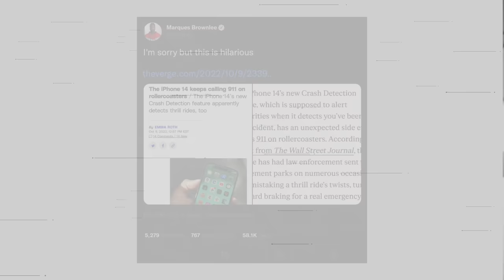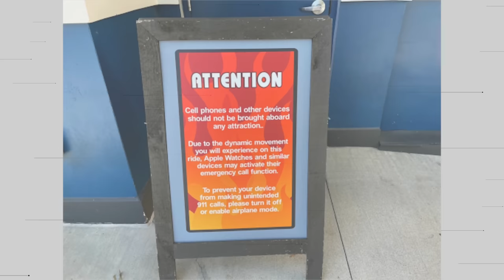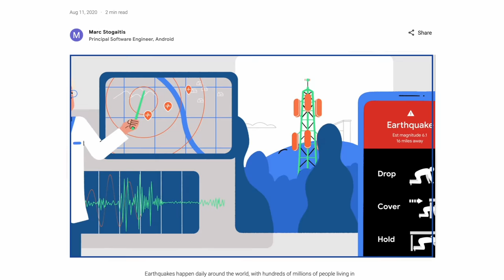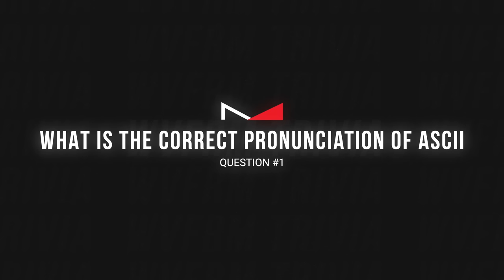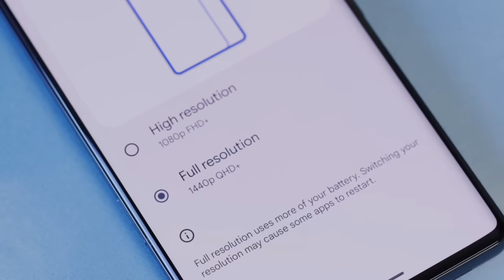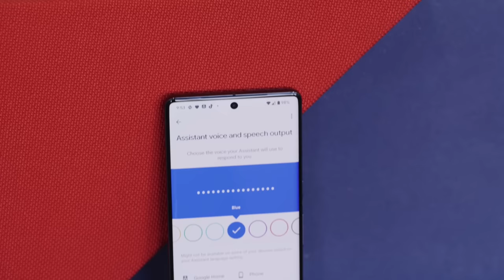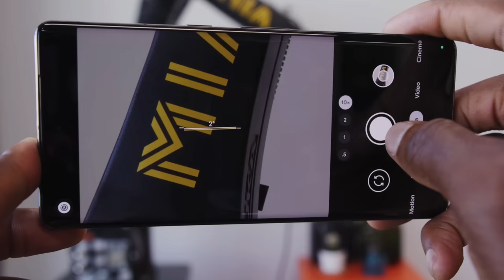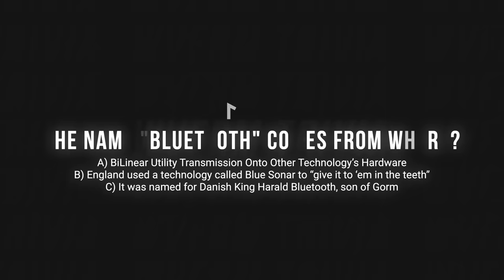Thoughts on Pixel 7, Pixel Watch, and Meta Quest Pro!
The reviews are in! Marques, Andrew, and David all had the new Pixel phones and watches so they were able to each talk about their experiences with the products. After that, they get into the new Meta Quest Pro and talk about the metaverse and of course Among Us in VR. There's a lot to get into this week and of course, we have trivia questions! Hope you enjoy.

Chapters:
00:00 Intro
00:55 Apple Watch crash detection being triggered on rollercoasters
07:25 The death of Stadia and Chromebooks for gaming
17:09 Trivia question
18:06 Indeed (Sponsored)
19:02 Pixel 7 and Pixel 7 Pro
36:48 Pixel Watch discussion
57:04 Trivia question
58:08 Zocdoc (Sponsored)
59:21 Meta Quest Pro thoughts
01:01:38 Trivia answers
01:13:05 Outro